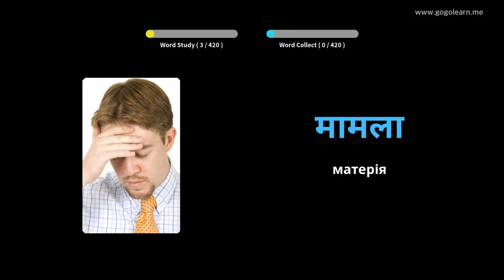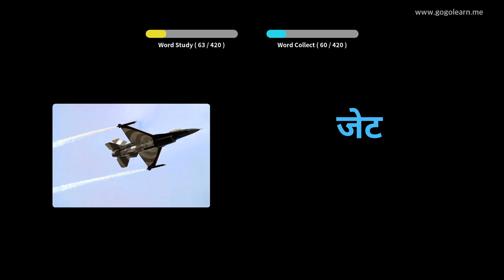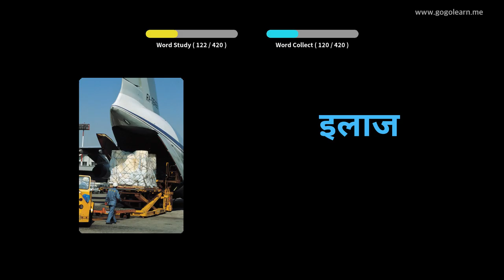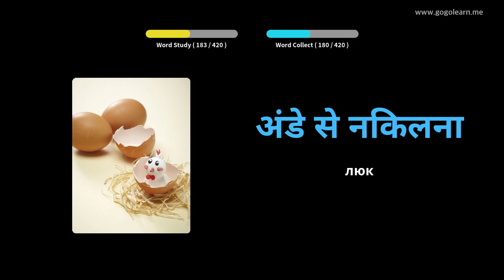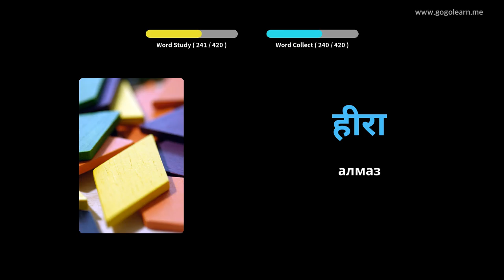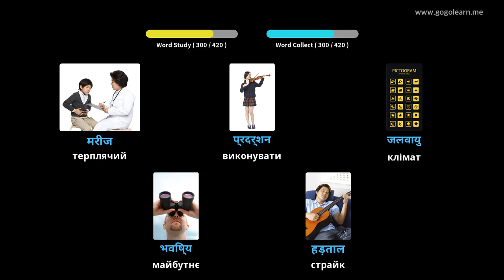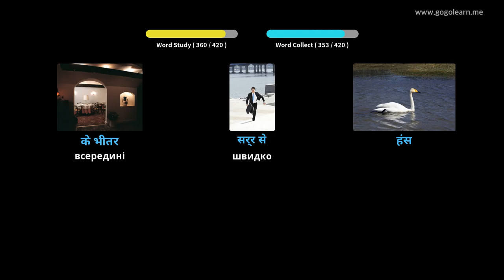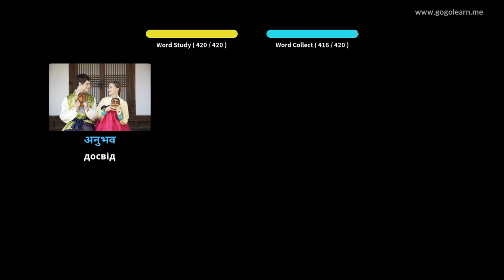Гінді лексика середня школа 2 | Golearn